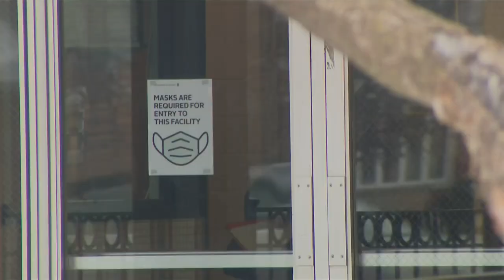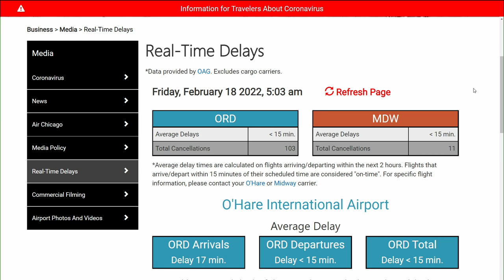Governor Pritzker's Appeal On Temporary Restraining Order For School Mask Mandate Dismissed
Governor Pritzker's appeal on a temporary restraining order to block the state's mask mandate in schools was dismissed late Thursday by an Illinois appellate court.